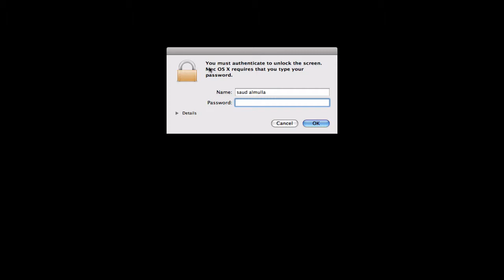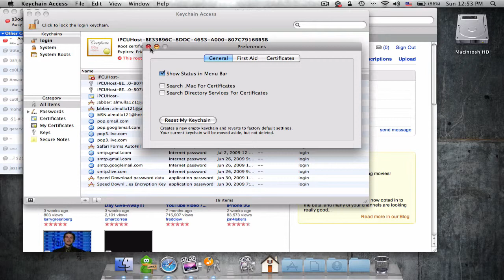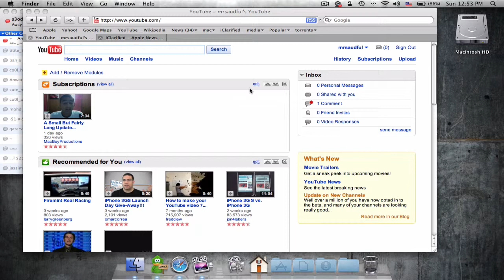how to lock your desktop in mac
as the titel say enjoy with a cop of a coffe